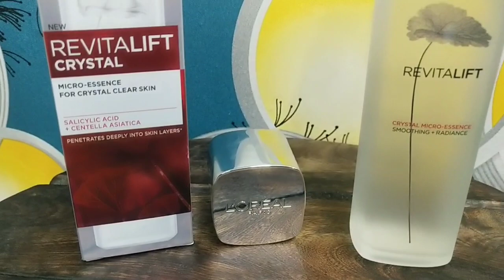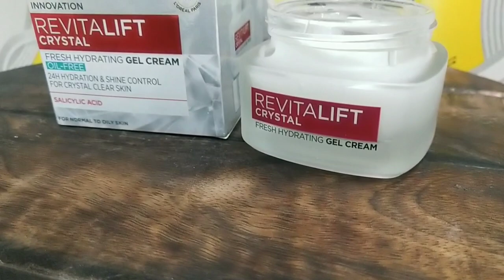L'Oréal Paris Crystal Gel Cream Review - 2 EASY STEPS for the Ultimate Skincare & CRYSTAL CLEAR SKIN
*Purchase Links*

You all know how much I love doing my skincare and one of my favorite ranges to use is the L’Oréal Paris Crystal Range. I’ve been using the Crystal Micro Essence for over a year now, and it has changed how my skin looks and feels. I am super excited to introduce you guys to the newest addition to the L’Oréal Paris salicylic acid crystal range, which is the L’Oréal Paris Revitalift Crystal Gel Cream. If you’re wondering ‘how to get crystal clear skin?’these products are here to answer your question along with minimizing pores & giving long lasting oil control!This L’Oréal Paris Revitalift crystal gel cream with salicylic acid is powered with pure salicylic acid, which exfoliates dead cells, unclogs pores, and helps control sebum production. The lightweight texture of this salicylic acid day cream enables the cream to penetrate up to 10 layers deep into the skin. It gives upto 8 hour oil control. The formulation of this cream is water-based and free of any oils, making it one of the best salicylic acid creams in India. This L’Oréal salicylic acid cream is clinically tested and non-comedogenic and it is validated by Dr. Ophelia Veraitch, member of L'Oreal Paris Board of Dermatologists. It is also free from parabens, colourants and synthetic dyes. This salicylic acid gel cream minimises pores and is suitable for all skin types including acne-prone skin. It also gives upto 8 hours of oil control!So, all in all, my L’Oréal Paris salicylic acid gel cream review is that it is a must-have in your skincare vanity. It will help you achieve glowing and crystal-clear skin. This salicylic acid cream is priced at Rs 299 for 15 ml and Rs 699 for 50ML of product.